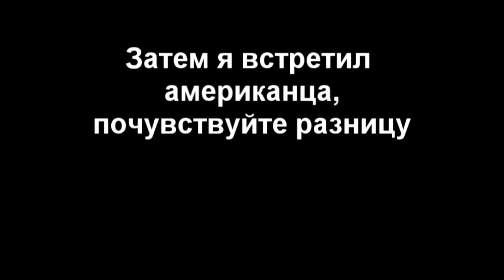Dayz Standalone#3"Разница между игроками"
Привет всем,с вами ProstoNovic,и сегодня я бы хотел затронуть тему о разнице игроков в Dayz Standalone.